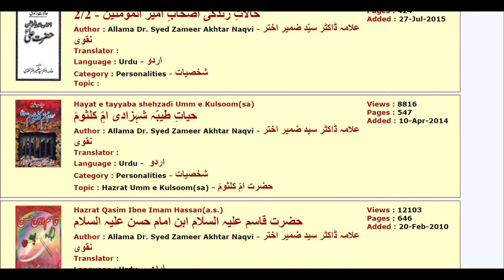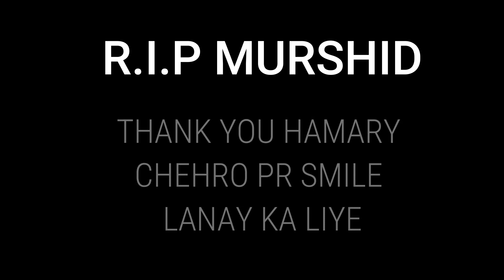Allama Zameer Akhtar Navi Death | Laddan Jaffry Passed Away.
In This Video, Allama Zameer Akhtar Navi Death  | Laddan Jaffry Passed Away.
Allama Zameer Akhtar Navi was a famous poet and Speaker, Sadly, He passed away today Allama Zameer Akhtar Navi was also known as Laddan Jaffry, He was a famous personality but he got more fame by memes, Allama Akhtar Naqvi Death has shocked the Pakistan and his funeral will be offerred at Imam Bargah